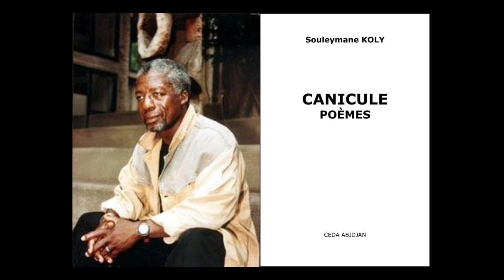Tu es femme, Souleymane Koly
lecture par Sidiki Bakaba

disque SID (Société Ivoirienne Du Disque)